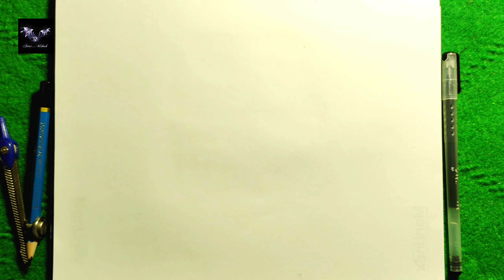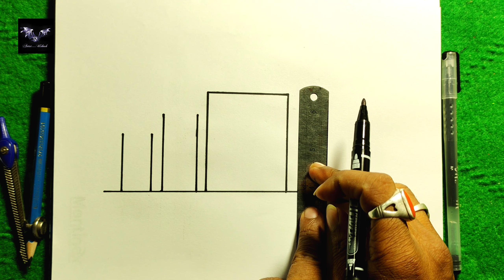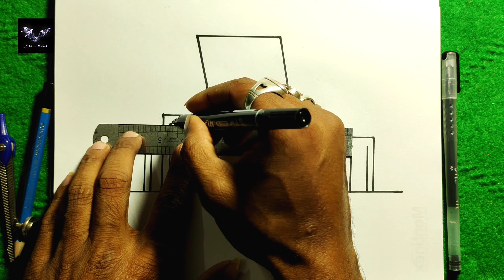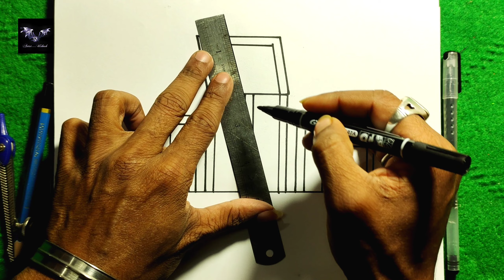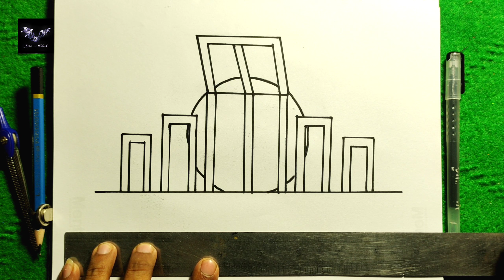Easy Shahid Minar Drawing | শহীদ মিনার আঁকা | Artist Ucshash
Hello friends,
I am here with my new drawing video.

On this channel you get the videos about drawing, pencil sketching and other stuff.

Do you want to know how to get better at drawing and improve your drawing skills instantly? Cheak out of my previous videos.

Thankyou

Make sure to Hit the Notifications Bell Button to follow our Daily Videos! :)
.Share your drawings with me on Instagram and tag me
I want to see your Art!

Thankyou

How to draw 21 February scenery / Mother language day scenery | ভাষা দিবস এর দৃশ্য
How to draw 21st February scenery / Mother language day scenery Drawing | মাতৃভাষা দিবস এর
দৃশ্য
How to draw scenery of 21st February Step by step (very easy) || Art video
How to draw Shahid Minar for International Mother Language Day. 21 February special
How to draw scenery of international mother language day / 21st February
How to draw 21st February scenery / Mother language day scenery Drawing | মাতৃভাষা দিবস এর দৃশ্য
How to draw shohid minar drawing | shahid minar drawing | শহীদ মিনার আঁকানো । 21 February drawing
How to draw Shohid Minar Step by Step | শহীদ মিনার আঁকা | 21 february spacial
21 February Drawing। International Mother Language Day Drawing
Shohid miner drawing | sohid menar drawing | 21 February drawing | International Mother Language Day